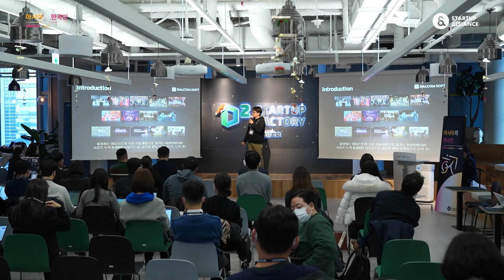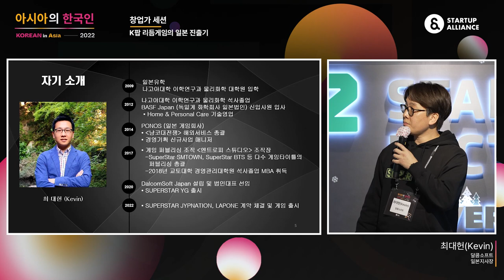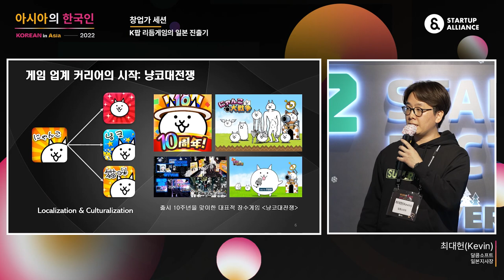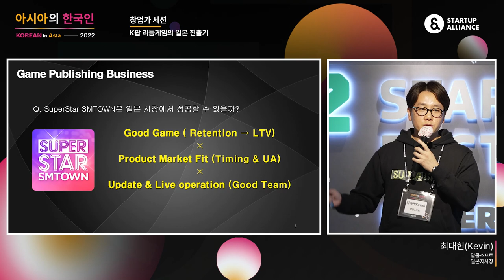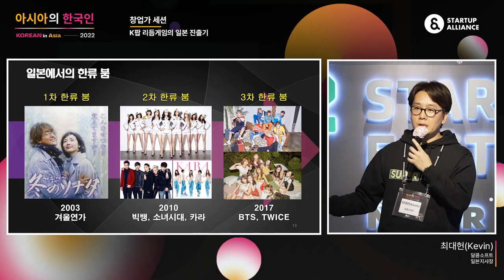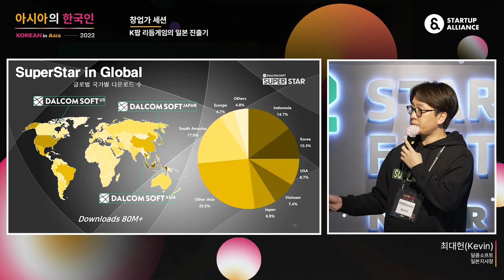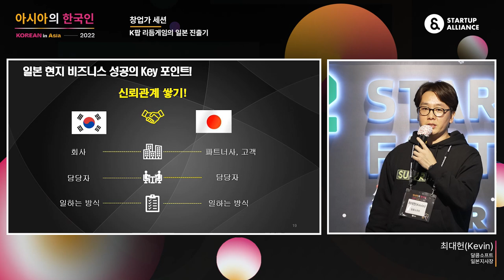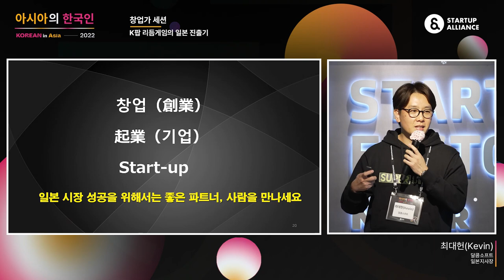[아시아의한국인2022] K팝 리듬게임의 일본 진출기 - 달콤소프트 최대헌(Kevin) 일본지사장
창업가 세션 첫 발표는 일본의 게임업계에서 모바일 게임의 해외 진출 및 퍼플리싱을 담당하고 있는 달콤소프트 최대헌(Kevin) 일본지사장님이 열어주셨습니다. 현지에서의 법인 설립 및 일본 회사와의 파트너십 구축 과정, 비즈니스 문화에 대한 생생한 경험담을 들어보세요!